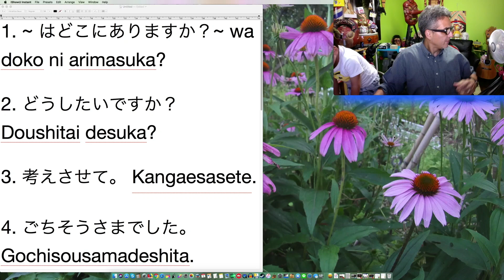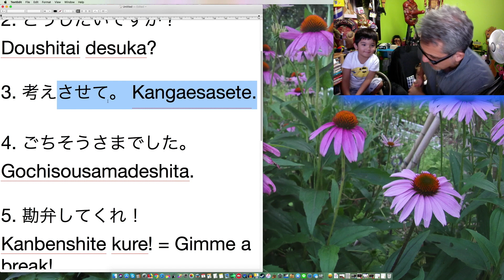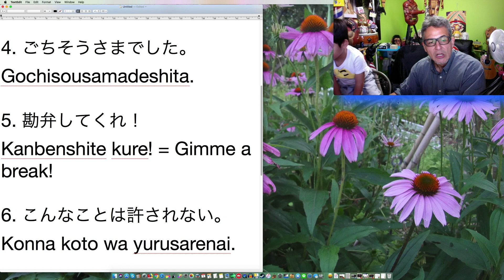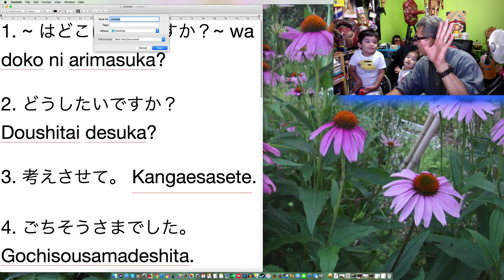7 Random Useful Daily Japanese Expressions (J4M - Oct 3, 2018)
Sorry about the kids! I'll review these and give you more tomorrow!
Thanks for studying with me! Did you learn something! Thumbs up & comment.
Notes for today's lesson:
1. ~ はどこにありますか？~ wa doko ni arimasuka?
2. どうしたいですか？ Doushitai desuka?
3. 考えさせて。 Kangaesasete.
4. ごちそうさまでした。  Gochisousamadeshita.
5. 勘弁してくれ！　Kanbenshite kure! = Gimme a break!
6. こんなことは許されない。 Konna koto wa yurusarenai.
7. いろいろやることがある. iro iro yaru koto ga aru.

1.  Where is the ...?, 2. What do you want to do? 3. Let me think about it., 4. Thanks for the food., 5. Gimmeabreak, 6. This is unforgivable, 7. I have so many things I have to do.